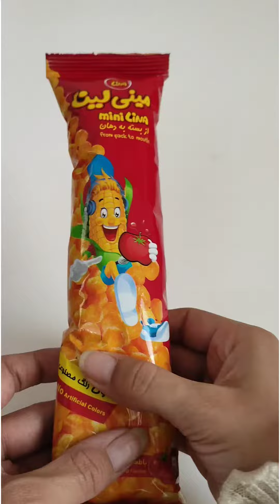Filling Platter|Satisfying ASMR#asmr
Welcome to our ASMR YouTube channel Reyhan ASMR! Here, we provide normal and serene sounds  to help you unwind and destress from the chaos of everyday life. Our videos feature soothing sounds that transport you to a state of tranquility . . So sit back, relax !
We welcome you to explore our playlists, curated to incorporate beneficial sound frequencies that normalize moods and eliminate negativity.
Filling Platter|Satisfying ASMR
All videos on this channel are original and personally recorded by me on the spot. Reuse is completely prohibited

ASMR
relaxing
filling platter
ASMR sounds
filling platter with sweets
filling
restock
organize
refill
organization
restock asmr
organize asmr
refill asmr
filling platter
relaxing songs
relaxing video
relaxing sounds
SOUND EFFECT
asmr eating
asmr mouth sounds
Food
Lifestyle
sociology
asmr food
asmr sleep
asmr massage
asmr mukbang
asmr makeup
asmr vampire
asmr slime
asmr roleplay
relaxing nature
relaxing music sleep
relaxing sleep sounds
youtubeshorts
viral
viral video